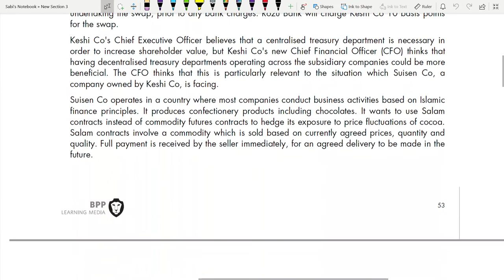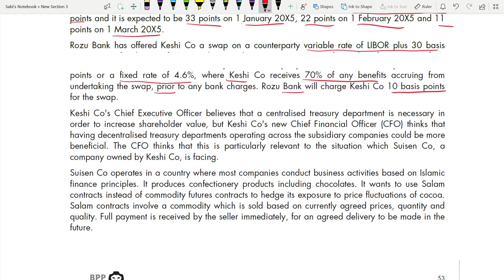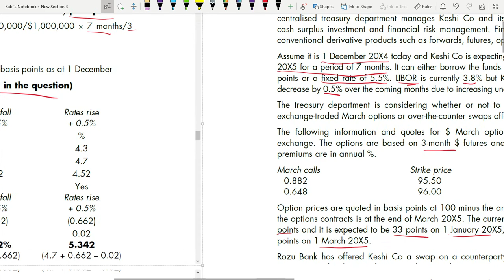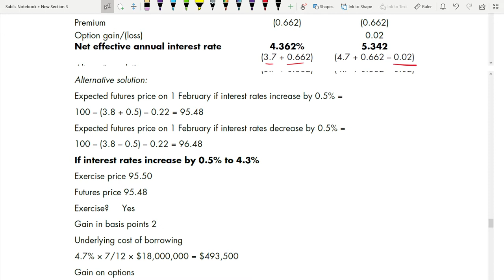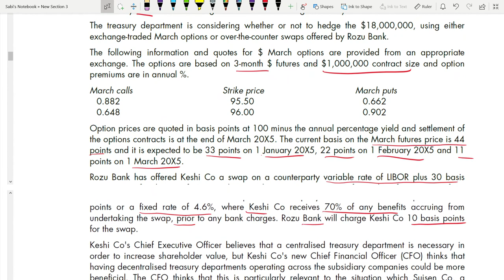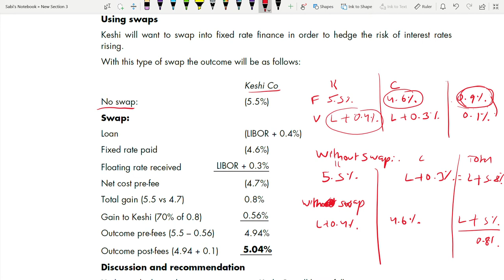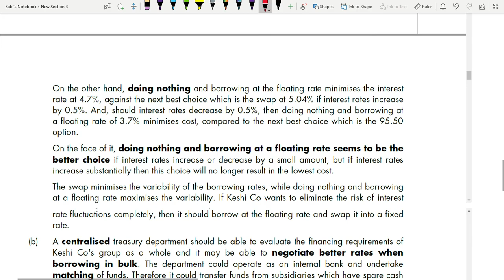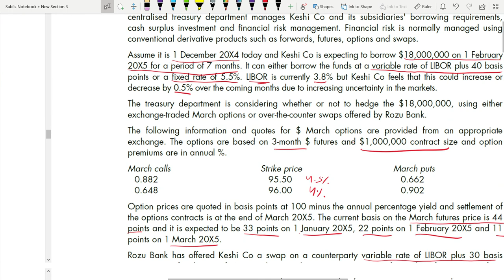AFM Revision Kit Solution 44 Keshi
This is the solution to question 44 of revision kit from BPP revision kit.